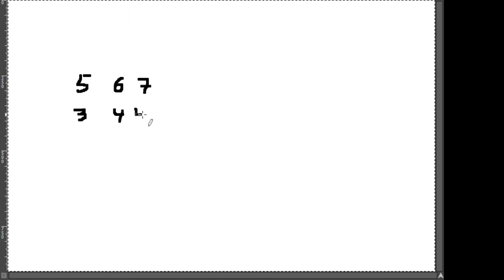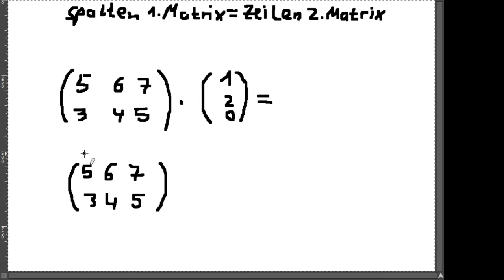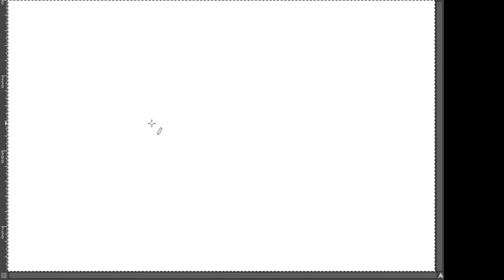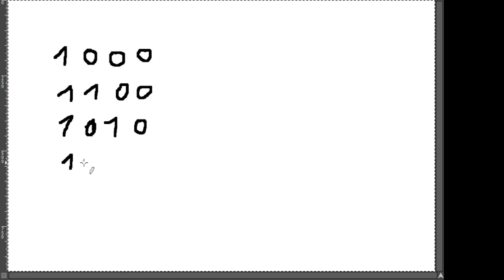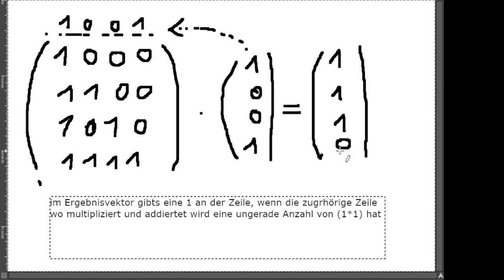RSB Tutorium 17.12.2020 Ergänzung Binäre Matrix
Hier noch die im Tutorium versprochene kurze Ergänzung zur Matrix-Rechnung mit binären Matrizen für die Nutzung mit der Transformationsmatrix.